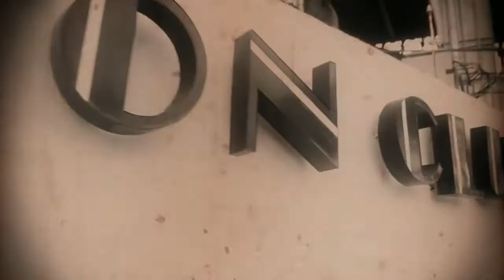"KRUSHED GRAPES: HARLEM VINTAGE" album teaser 2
"KRUSHED GRAPES: HARLEM VINTAGE" album by Cab Cabernet - NOW STREAMING ON ALL PLATFORMS